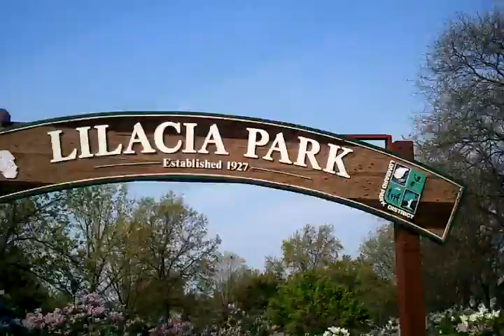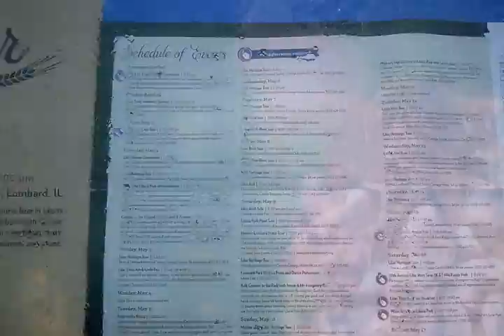ted mason 2014- 2015 photos 238.mp4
by Ted Mason 2014 in Lombard Il.